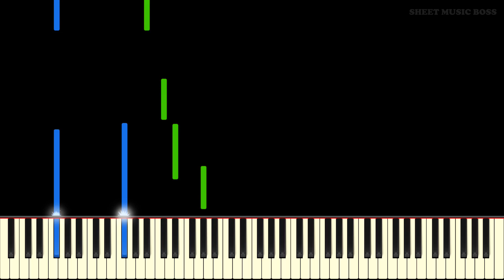C418 - Beginning (from Minecraft) - Piano Tutorial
🙏🏻Every journey has a Beginning... Is this song yours?🚶🏻♂️

Learn how to play Beginning (from Minecraft) by C418 on piano with this Synthesia piano tutorial! Please enjoy!

Daniel Rosenfeld, a German musician also known as C418, is a producer and sound engineer, best known as the composer and sound designer for the sandbox video game Minecraft. Beginning is ironically the 22nd song on the album “Minecraft Volume Alpha”, made for the game Minecraft. Minecraft is an open world free building game where you can destroy, pick up, and place blocks, to name a few things. Every journey starts somewhere and whether your journey is just starting out in Minecraft or on the seat of a piano, you can start by playing this beautiful song with our piano tutorial!

This piano arrangement of Beginning (from Minecraft) is fantastic to play! You can learn it with our Synthesia piano tutorial, or from our official Sheet Music Boss sheet music at the top of the description!

Description by Joshua Anderson
Produced by Andrew Wrangell & Samuel Dickenson